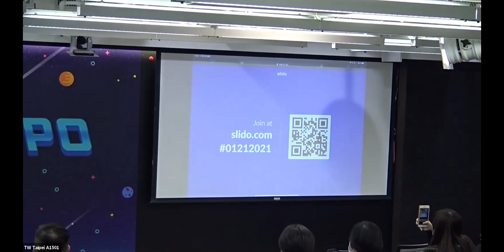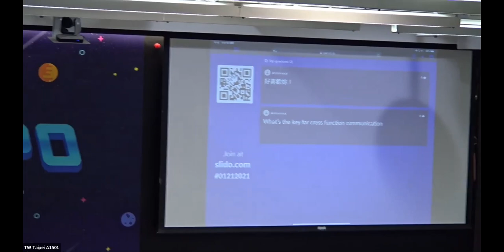2021-01-21 TrendMicro DevOps Expo 2021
Conversation with Eva Chen, co-founder and CEO of TrendMicro.